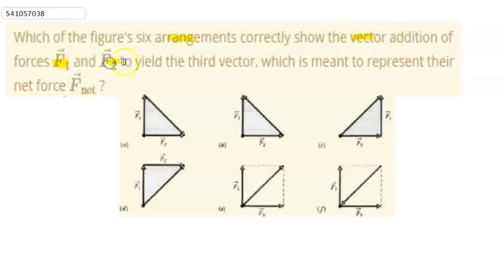Which of the figure\'s six arrangements correctly show the vector addition of forces vec(F)_(1) ...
Which of the figure\'s six arrangements correctly show the vector addition of forces vec(F)_(1) and vec(F)_(2) to yield the third vector, which is meant to represent their net force vec(F)_(net) ?
Class: 12
Subject: PHYSICS
Chapter: FORCE AND MOTION - I
Board:IIT JEE

👉 Have Any Query? Ask Us.